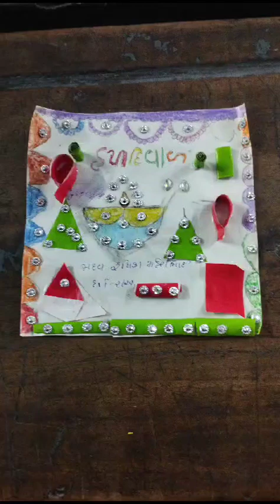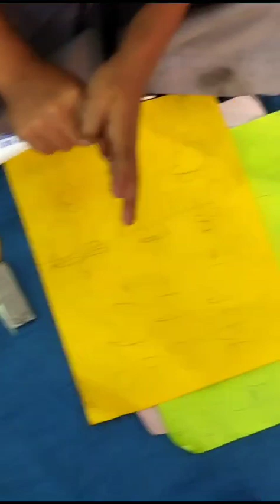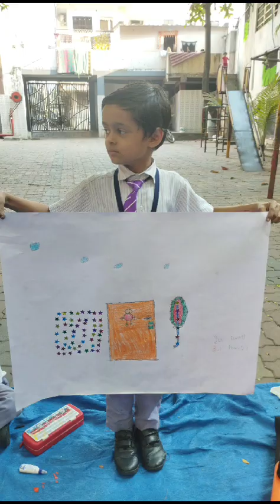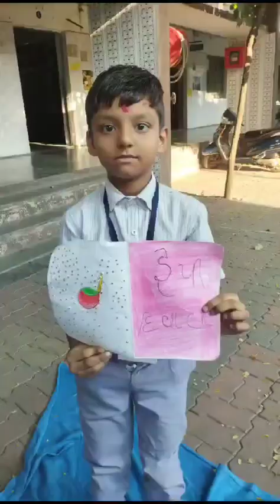સ્વામિનારાયણ સંસ્કાર વિદ્યાલય માં દિવાળી કાર્ડ સ્પર્ધા નું આયોજન નું આયોજન